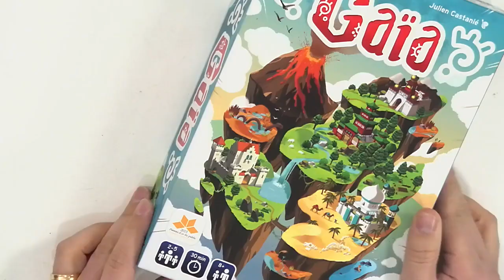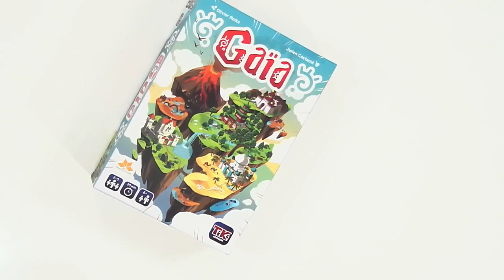Tiki, de le papotache !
Monsieur David est venue à l'officine nous parler de Tiki Editions et " Gaîa ", du coup nous avons profité de ça présence pour faire un peu de papotache afin d'en savoir plus . Ce qui est bien finalement...